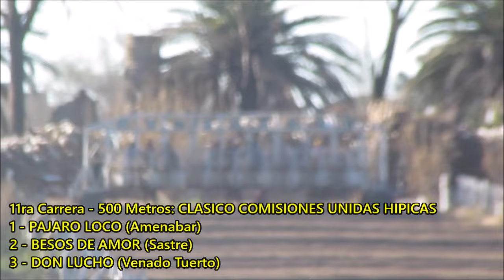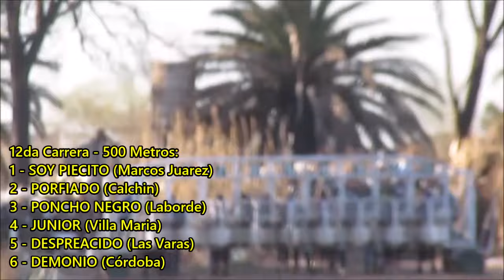CARRERAS HIPODROMO MUNICIPAL CINTRA - CORDOBA (25-08-2024)